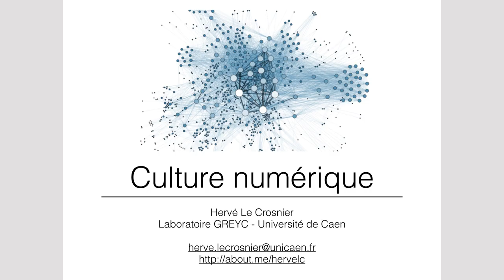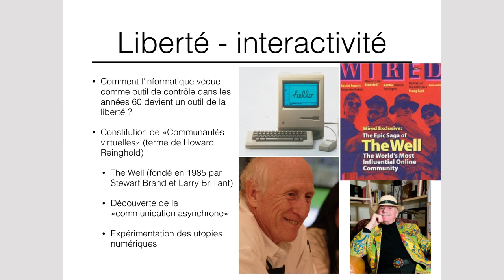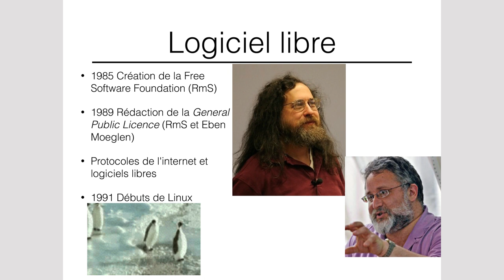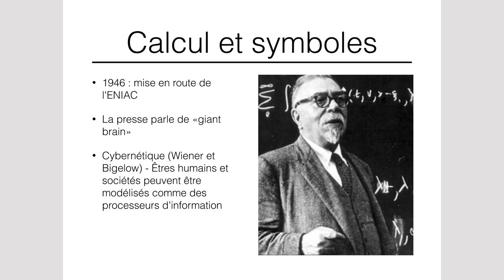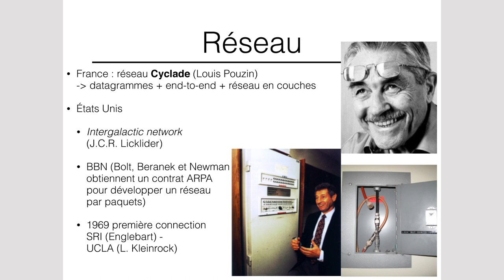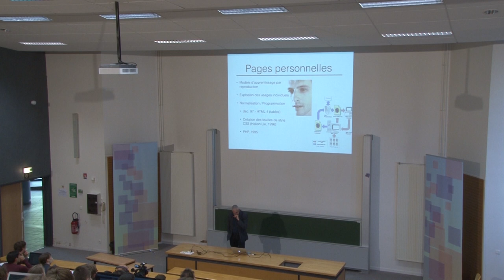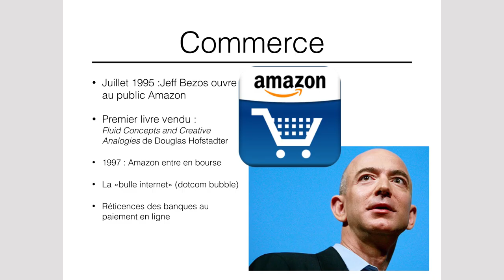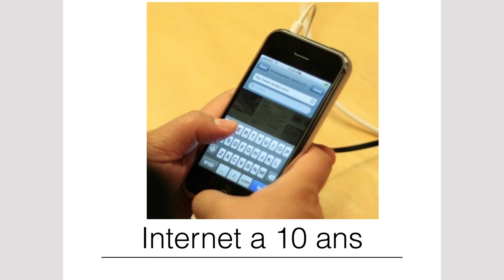02A-Cult-Num - Histoire de l'Internet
COURS REPRIS EN 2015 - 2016